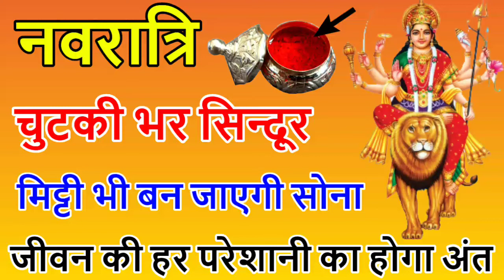नवरात्रि में करें एक चुटकी सिन्दूर से ये चमत्कारी उपाय, मिट्टी भी बन जाएगी सोना | navratri special